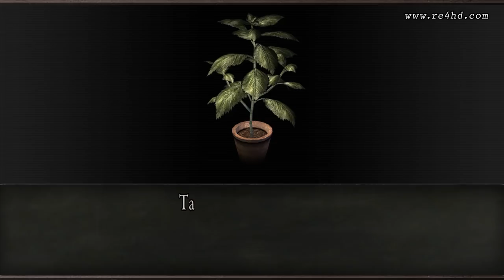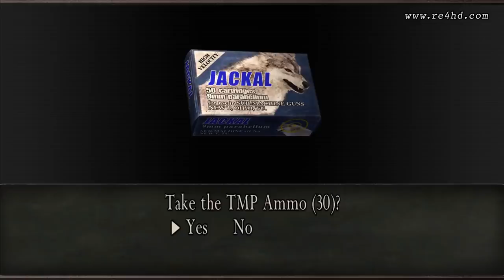resident evil 4 HD Project | Chapter 4-1 FULLY REMASTERED 2020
The video is in Spanish (with Spanish and English subtitles, too)

The video suffers from some slowdown... It seems my computer was doing something else while I was recording it  X(

The latest release pack was published on July, 2018. All progress done since then is not available to download yet.

What's new in the video compared to the July, 2018 release pack:

- Adjusted lighting and effects.
- Stage model and texture final refinements.
- Improved stage shadows where needed.
- Remastered File and Chapter End background images.
- Remastered character and enemies' textures and models.
- HD mini cutscenes (bridge and Verdugo)